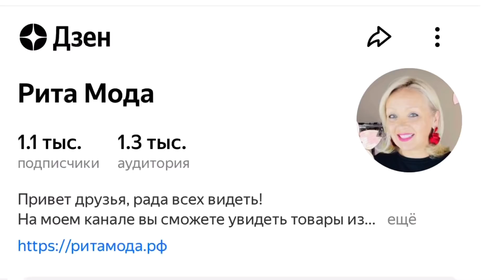НОВЫЕ МОДЕЛИ СТИЛЬНЫХ БРЮЧЕК И БЛУЗОК ИТАЛИЯ! УСПЕЙ КУПИТЬ!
Приветствую Вас на канале РИТА МОДА!💖

Представляю Вам  НОВЫЕ МОДЕЛИ СТИЛЬНЫХ БРЮЧЕК И БЛУЗОК ИТАЛИЯ! Шикарный выбор расцветок, разнообразие фасонов, безупречное качество! УСПЕЙ КУПИТЬ!

⏲️Тайминг:
00:00 Приветствие
00:47 Наш сайт
01:32 Яндекс.Дзен
01:49 Костюм (р.р. 48-58) / арт. 125 / 2100 руб.
02:38 Блузка Италия (р.р. 48-54) / арт. 246 / 2300 руб.
03:05 Брюки красные (р.р. 48-60) / арт. 682 / 2100 руб.
03:39 Брюки красные (р.р. 48-60) / арт. 685 / 2100 руб.
04:29 Блузка Италия белая (р.р. 48-54) / арт. 247 / 2300 руб.
04:45 Брюки жемчужно-серые (р.р. 48-58) / арт. 1166 / 2200 руб.
05:22 Брюки слоновая кость (р.р. 48-58) / арт. 1166 / 2200 руб.
06:12 Блузка Италия пудрово-розовая (р.р. 48-54) / арт. 247 / 2300 руб.
07:00 Блузка Италия сине-голубая (р.р. 48-54) / арт. 247 / 2300 руб.
07:13 Брюки белые (р.р. 48-60) / арт. 1632 / 2100 руб.
07:43 Брюки морская волна (р.р. 48-60) / арт. 1632 / 2100 руб.
08:23 Хлопковая ветровка Италия белая (р.р. 48-58) / арт. 9005 / 2600 руб.
09:04 Хлопковая ветровка Италия мята (р.р. 48-58) / арт. 9005 / 2600 руб.
09:38 Хлопковая ветровка Италия голубая (р.р. 48-58) / арт. 9005 / 2600 руб.
10:04 До скорых встреч!

Наши аккаунты в соц.сетях:
❇️Яндекс Дзен

А еще больше новинок и изделий из распродажи вы можете посмотреть на нашем сайте:

💖Вся одежда подбиралась мной лично с любовью из тысячи моделей. Высылаем во все регионы и за границу!

💌Адрес интернет-магазина "Рита Мода":
г. Санкт-Петербург, ул. Бабушкина, дом 82, корпус 2.